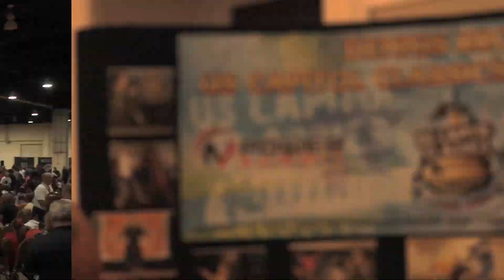Hyper Games - US Capitol Classics 2014 - Kick Challenges & Tricking Battles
The Hyper Games & Kick Challenge hit the US Capitol Classics for the first time and Teams from all over the East Coast came out to show their skills and battle it out. Plus all attendees got a chance to train with Hyper Athletes during workshops. The day rounded out with exciting Pro Level Trick Battles hosted by Jefferson Lewis. We look forward to next year's event!

Rookie Trick Battle Team Winner
Team Fearless

Pro Kick Challenge Winners
Andrew Bacchus - 540 Challenge
Jacob Pinto - Gainer Challenge

Pro Team Trick Battle Winners
Jacob Pinto, Cody Sanders, Danny Etkin

Shout out to Trick Battle Host: Jefferson Lewis
Judges: Gabby Macias, Felix Garcia, Ish Payne

Event Film Team: Jefferson Lewis, Chris Cusanelli